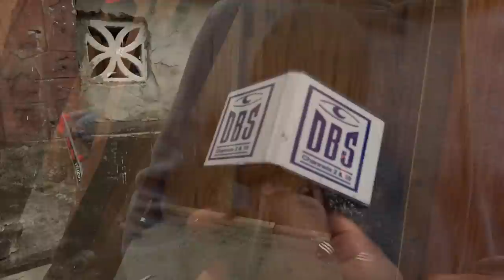Dennery Residents Breathe A Sigh Of Relief After Storm Inflicts Little Damage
No major infrastructural damage was reported on island following the passage of Tropical Storm Bret.   However some areas like the district of Dennery reported damage to banana farms and some roofs.